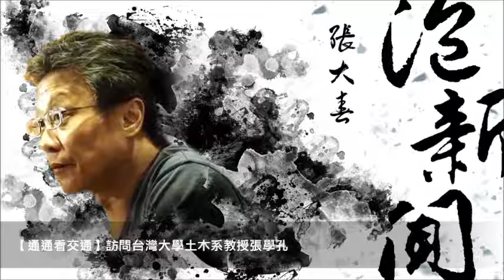News98【張大春泡新聞】訪問台灣大學土木系教授張學孔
主持人：張大春
來賓：台大土木系教授 張學孔
主題：通通看交通